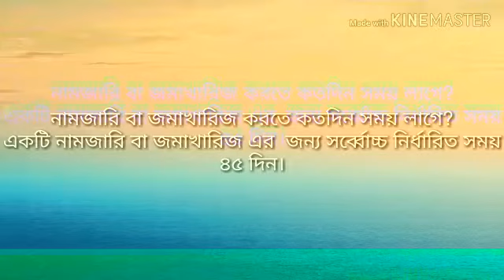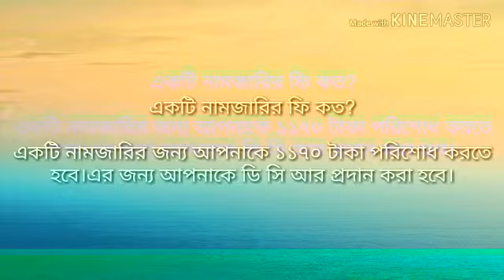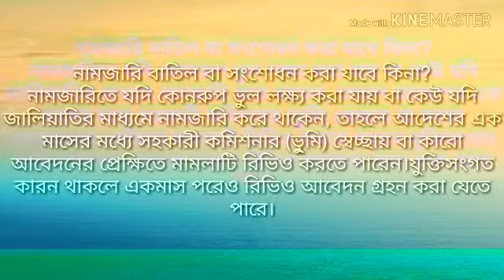নামজারি ও জমাখারিজের (Mutation & Separation) এর নিয়ম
আপনি নামজারি কিভাবে করবেন,কি কি দলিল লাগবে,কতদিনে করতে পারবেন,নামজারির ফি কত,জানতে পারবেন ভিডিও থেকে।